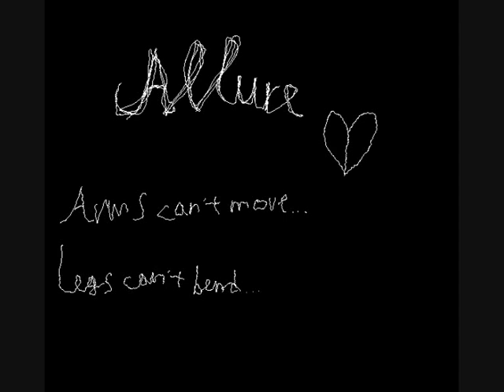Allure - Untitled 03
Artist: Allure
Album: Arms can't move...Legs can't bent demo
Genre: Emo, Post-hardcore